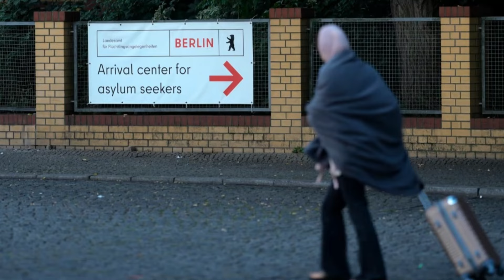ஜெர்மனியில் அமுலுக்கு வரும் புதிய திட்டம் - கடுமையான மாற்றகள் மேற்கொள்ள நடவடிக்கை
ஜேர்மனி புதிய தேன்கூடு திட்டம் (Honeycomb Migration Model) ஒன்றை முன்வைத்துள்ளதாக தெரிவிக்கப்படுகின்றது.